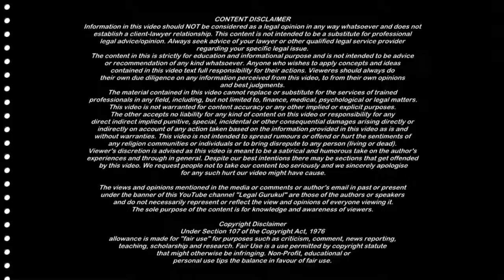महिलाओं की गिरफ्तारी के नियम | Women's Rights in Criminal Law | Illegal Arrest & CrPC Explained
क्या आप जानते हैं कि महिलाओं की गिरफ्तारी को लेकर भारतीय कानून में खास नियम हैं? इस वीडियो में जानिए आपके अधिकार!

Women's rights under CrPC
महिलाओं के अधिकार गिरफ्तारी में
Illegal arrest of women
Female rights in criminal law
Arrest rules for women in India
CrPC guidelines for women
पुलिस की गैरकानूनी गिरफ्तारी
Women's rights under Indian law
CrPC Section 46 explained
Arrest of women legal guidelines

Legal Topics Videos and Playlist you may like

How to face Police | पत्नी की शिकायत पर पुलिस अधिकारी बुलाये तो क्या करें | 498a Dowry Case

Income Affidavit by Wife in 125 crpc Maintenance | DV Act | Section 24 hma | Wife | Legal Gurukul

Cross Examination में पति से पूछे जाने वाले 13 सवाल | Cross Examination in 125 crpc Maintenance case

WILL or वसीयत - Points to Remember while making WILL वसीयत बनाने के दौरान याद रखें ये बाते (Hindi)